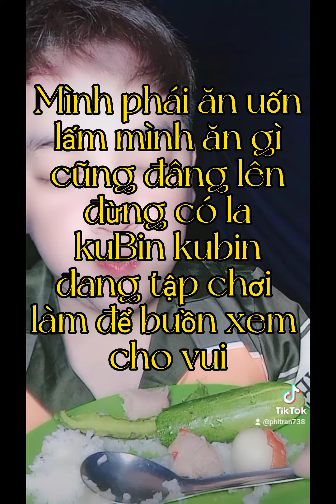Thịt kho tàu,ngon cay dưa leo giòn thiệt là đỉnh